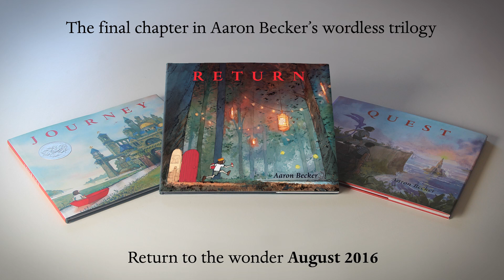Return By Aaron Becker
Book trailer for Return, the exquisite final installment of Aaron Becker's wordless picture book trilogy.

Return to the magic
Return to the wonder
Return the The Journey

A stunningly illustrated, epic adventure with all the emotional highs and lows of a Studio Gibli movie, this is one book you don't want to miss this year.

Coming soon from Walker Books...